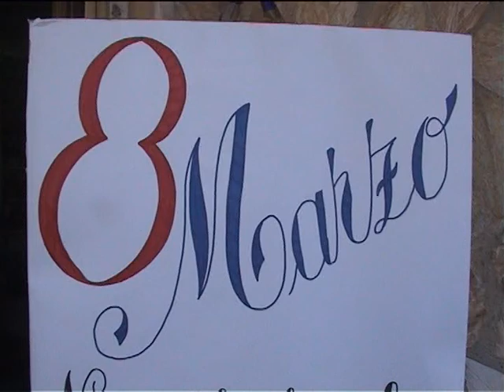Otto Marzo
Festa della donna. A Portoferraio mostra e concorso per le arti al femminile dedicate all'artista Elbana Simona Campitelli.